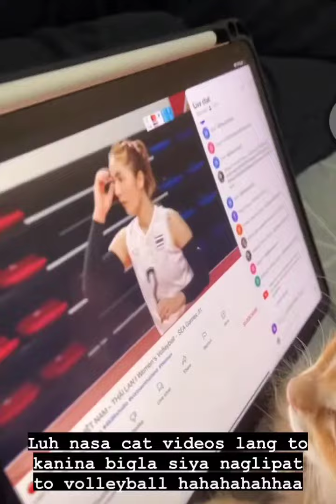Carmela tunay 💚 and Kaye cal, update on Instagram date date yarnnn titamels 🤣